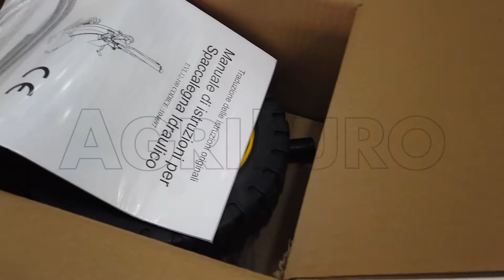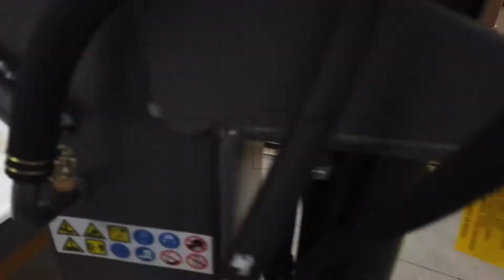Fendeuse verticale électrique avec moteur monophasé Blackstone EVL 12 : montage complet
La fendeuses Blackstone EVL 12-100 est une fendeuse résistante et fonctionnelle.

Le moteur réussit à pousser le coin avec une puissance de pas moins de 12 tonnes, plus qu’excellente pour diviser les bûches dans le cadre d’une utilisation domestique.

Le fonctionnement est simple et intuitif, avec les poignées et la plaque pour un travail en sécurité.

Pendant la période de remisage on peut enlever le vérin pour rendre l’outil beaucoup plus compact.

Elle est munie d’un kit de roues et d’une poignée résistante et sûre pour le déplacement au sol, caractéristiques essentielles et très importantes pour tous les utilisateurs du domaine privé.

La longue course du vérin garantit une longueur de coupe de bûches jusqu’à 1040 cm.

Il répond aux besoins d'un large éventail d'utilisateurs, combinant d'excellentes performances à faible coût.

Le système d’abaissement est durable et s’appuie à terre.

Puissance de fendage: 12 tonnes
Moteur électrique: 3000W
Vérin rétractable

Dimensions totales avec coin levé: 96 x 92 x 236 cm

Dimensions totales avec coin baissé: 96 x 92 x 1070 cm